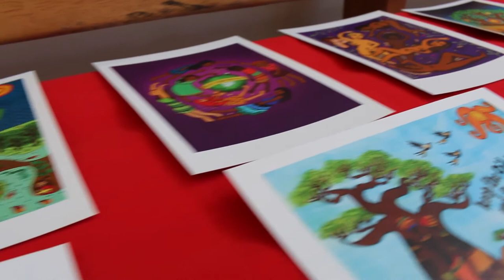Ruta de la Anaconda: Caso Yasuní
Más de 150 personas, representando a nacionales indígenas, organizaciones rurales, defensores de los Derechos Humanos, activistas, afectados y víctimas por la explotación petrolera de la provincia de Pastaza y Orellana, dieron apertura a la 1º parada de la Ruta por la Verdad y Justicia para la Naturaleza y Pueblos de Ecuador.

Precedente que enmarca en los pueblos oprimidos por el extractivismo, levantar audiencias regionales, de carácter ético y moral, para demandar los daños e implicaciones negativas a sus bienes comunes.

Esta acción por la justicia ambiental y de los pueblos, tiene un plenario que a través de un peticionario, presentan las denuncias narrativas de las violaciones a ls DH y ambiente de las comunidades rurales. Además, esta integrado por comisionados, peritos expertos, testigos y defensores de los DH y la naturaleza.

Esta primera ruta, se desenvolvió en Bloque 1: La naturaleza del Yasuní, Bloque 2: Avance del petróleo sobre el Yasuní, Bloque 3: Pueblos Indígenas en Aislamiento y el Bloque 4: Desalojos, despojos y agresiones.

Algunas personalidades participe en la Ruta por la Verdad estuvieron: Julio César Trujillo, Miembro de la Comisión Anticorrupción, Alexandra Almeida, ingeniera química que ha hecho de la amazonía estudios e investigaciones, sacerdote José Miguel Goldaras, Margot Escobar, luchadora amazónica, Nathalia Bonilla, responsable de la campaña de Bosques de Acción Ecológica.

También entre los peticionarios, Diocles Zambrano, defensor de DH, José Proaño: Director en Ecuador de Land Is Life, con amplia experiencia en la protección de los pueblos aislados. Manuela Ima: Dirigenta de la Asociación de Mujeres Waorani (ANWAE), Lis Coba, miembro del Colectivo de Antropólagas y Docente de la FLACSO-Ecuador, perteneciente a colectivos feministas de Quito, Antonela Calle, miembro de Yasunidos y otros.

Siga los resultados de la Ruta de la Verdad. Y las próximas audiencias a través de:

Radio Temblor Internacional
Agencia ecologista de Información TEGANTAI